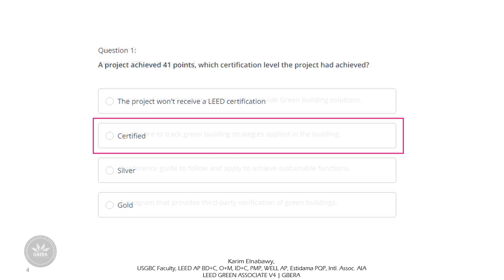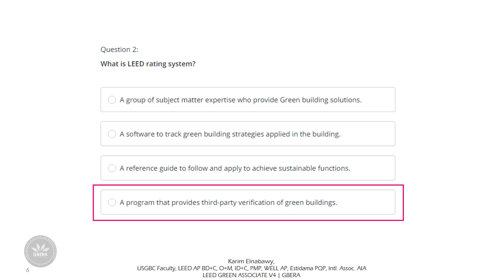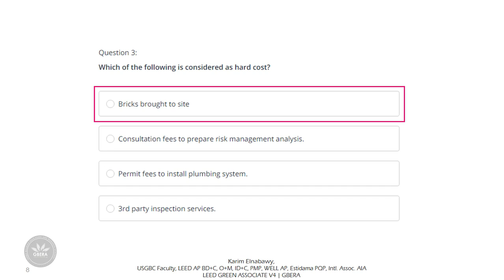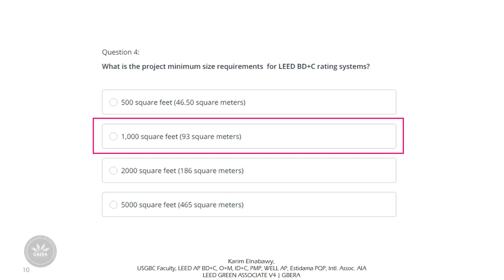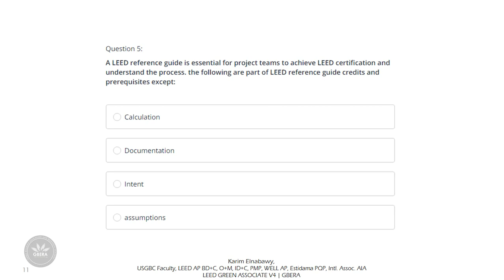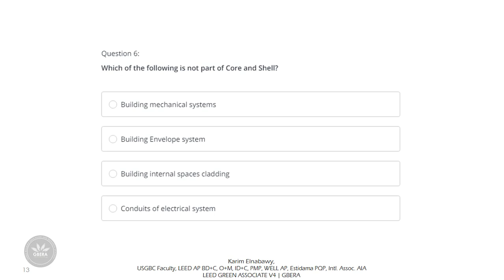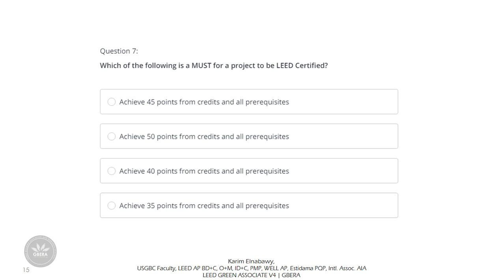اسئلة واجوبة | اختبارات ليد LEED Green Associate V4 ازاى تحل فى الامتحان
جزء من محاضرات الليد من الدورة التدريبية الاحترافية فى نظام تقييم الأبنية الخضراء "ليد" مع المدرب المعتمد من المركز الأمريكى للأبنية الخضراء كريم النبوى.
قام بالاشتراك فى الدورات التدريبية المختلفة أكثر من 2000 متدرب على مدار الأشهر الماضية
الدورة التدريبية حاصلة على بادج " الأكثر مبيعا" على موقع أوديمى للدورات التدريبية حول العالم فى نفس الفئة.
⭐⭐لينكات مخفضة للاشتراك فى الدورات والامتحانات التجريبية ⭐⭐:
⭐⭐خطة الحصول على شهادة الأبنية الخضراء ليد⭐⭐
1- مشاهدة فيديو تحضيرى كمقدمة عن الشهادة وكيفية الحضول عليها ومتوفر الفيديو بشكل مجانى فى اول محاضرة فى الدورة او على اليوتيوب
3- المذاكرة والتحضير للامتحان والبدأ فى الاختبارات التحضيرية المتوفرة على اوديمى ايضا بشكل منفصل
4- حجز الامتحان ودفع قيمة الاشتراك
5- اتباع خطوات التسجيل وتحديد موعد للامتحان
6- الذهاب بكل ثقة من اجل تخطى الامتحان
مرفق فى الدورة التدريبية كيفية التسجيل للامتحان خطوة بخطوة
⭐⭐ المشاركة الايجابية فى تطبيق استراتيجيات الاستدامة والمبانى البيئية ونشر الوعى المستدام يجب ان يكون جزء من قناعتنا للتغيير للوصول لأفضل الحلول البيئية وتقليل العوامل السلبية تجاه البيئة والتغيرات المناخية.
بمشاركتك المادية يمكننا ان ننتج محتوى افضل لنشر الوعى المستدام وتقديم الحلول الاستراتيجية المختلفة التى من الممكن ان تخدم الفكر المستدام عن طريق الدورات التدريبية المخفضة او الفيدوهات التوعوية المجانية
يمكنك استخدام الرابط بالاسفل للمشاركة باى مبلغ تراه مناسبا